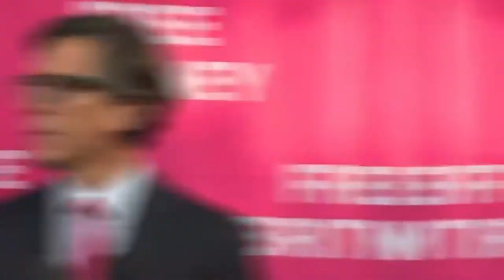THE TRUTH ABOUT BRITNEY SPEARS RELATIONSHIP WITH EX MANAGER LOU TAYLOR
Hey FAME CENTRAL!
Today we investigate THE TRUTH ABOUT BRITNEY SPEARS  RELATIONSHIP WITH EX MANAGER LOU TAYLOR!